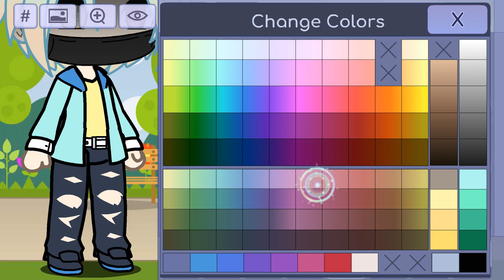我來教你如何做出一個弒神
廢片qwq(?